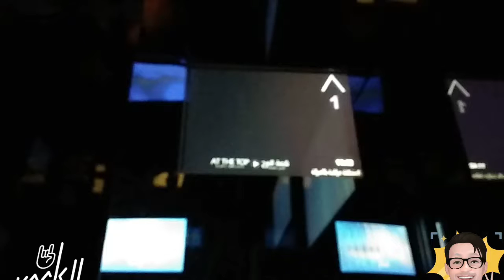World tolest Bulding in Dubai 163 Floor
Its higest  tolest  building in the world, (163)and I go 124th floor, its prsent in Dubai,please  subscrip my chanel and press  bell icon,